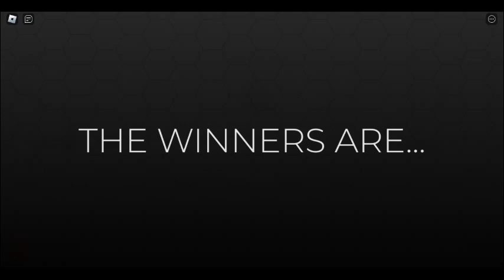roblox dress to impress ideas | book club| follow for more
i sometimes play roblox ,,follow me for more guyz